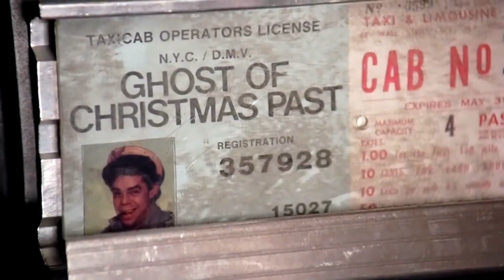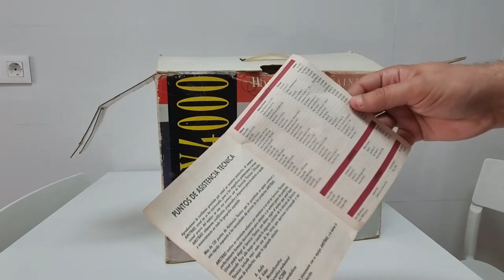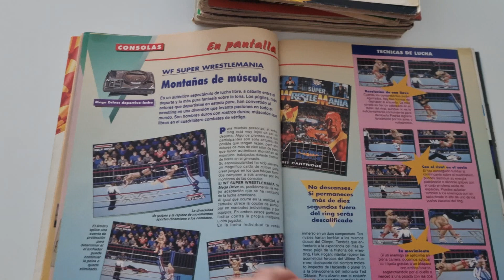RETRO-CUENTO DE NAVIDAD, Nes, Amstrad, Ps1 y Xbox360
Breve historia de mis primeras consolas y reflexion fin de año